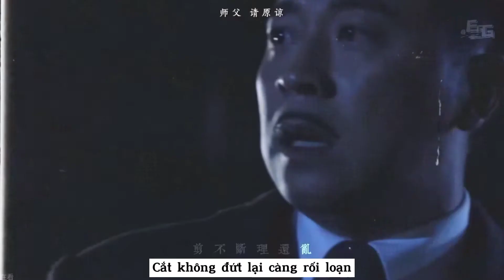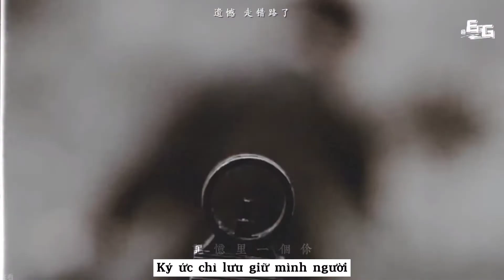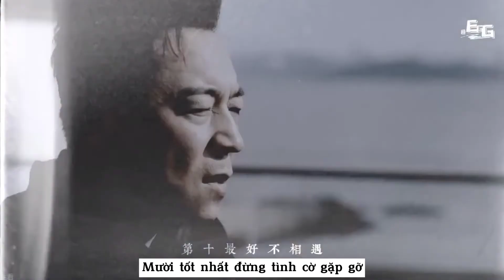[FMV][Vietsub] Trương Hy Lâm × Vương Kính Tùng ( 张晞临 × 王劲松 )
▶Cre : Bilibili
▶Vietsub bởi Bảoo Châuu Official, vui lòng KHÔNG re-up